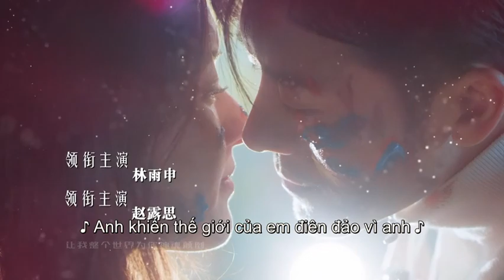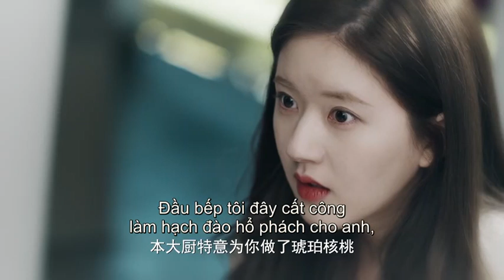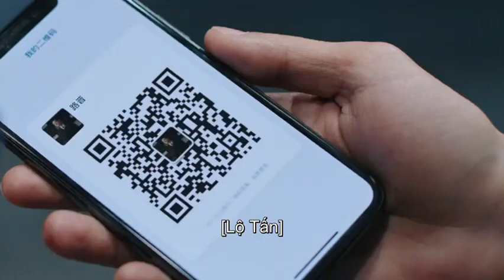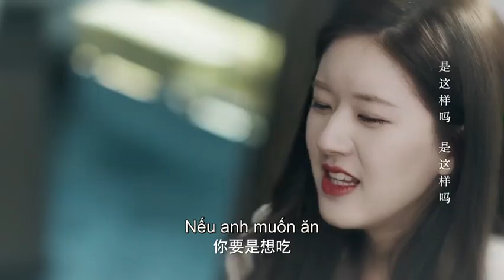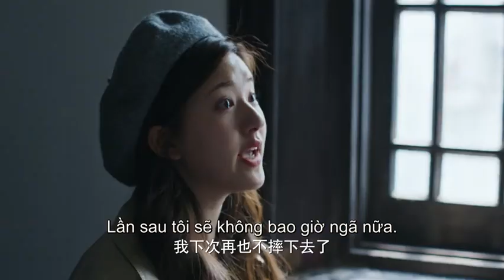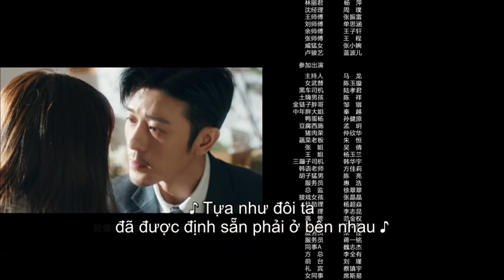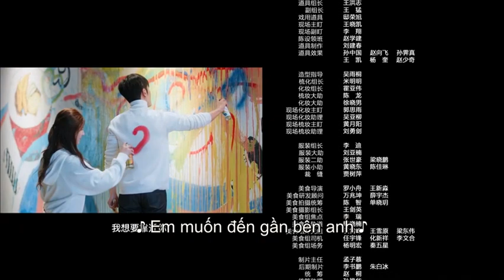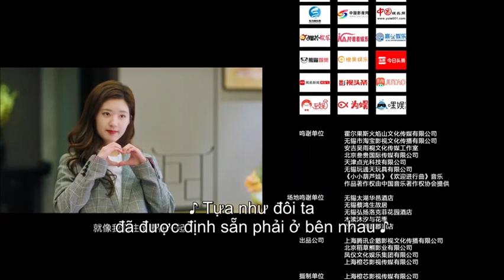VIETSUB | Yêu Em Từ Dạ Dày (Dating in the Kitchen) - Tập 07 | Triệu Lộ Tư & Lâm Vũ Thân | Ổ Mọt Phim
Yêu Em Từ Dạ Dày hay Anh Thích Em (tiếng Trung: 我，喜欢你; bính âm: Wǒ, Xǐ Huān Nǐ, tiếng Anh: Dating In The Kitchen) là một bộ phim chiếu mạng Trung Quốc phát sóng năm 2020, được đóng chính bởi Triệu Lộ Tư và Lâm Vũ Thân. Phim được chuyển thể từ tiểu thuyết Hướng dẫn sử dụng đàn ông của tác giả Lam Bạch Sắc, chủ yếu xoay quanh chuyện tình cảm của tổng tài Lộ Tấn và nữ đầu bếp Cố Thắng Nam.

Điều khó tin nhất trong cuộc đời của tiểu ma nữ Cố Thắng Nam (Triệu Lộ Tư) chính là vừa phải chịu đả kích thất nghiệp lại vừa phải chịu nỗi đau thất tình, chờ đợi bạch mã hoàng tử đến đưa tay bắt lấy cô, nhưng ai có nghĩ đến bạch mã hoàng tử này vừa kiêu ngạo lại vừa thích bắt bẻ, lời nói cũng là lời ác độc, thực chất chính là một phiên bản nâng cấp của "Đường Tăng", nhưng mà "Đường Tăng" này không ăn chay. Lộ Tấn (Lâm Vũ Thân) độc miệng cùng kiêu ngạo sau khi gặp được đầu bếp thiên tài Cố Thắng Nam liền "Tương khắc, tương sát", chuyện xui xẻo không ngừng xảy ra, nhưng anh lại bị tay nghề tỉ mỉ của cô hấp dẫn. Trong quá trình chung sống gà bay chó sủa với nhau, khoảng cách giữa hai người sát lại càng gần. Rốt cuộc một ngày, bá đạo tổng tài Lộ Tấn gỡ xuống lớp mặt nạ tinh anh lạnh lùng, biến thành một người bạn trai chân thành, tiểu ma nữ cũng bớt đi vẻ điêu ngoa và tùy hứng, học được như thế nào là yêu, hai người bên trong các món ăn tìm kiếm hạnh phúc đơn giản.